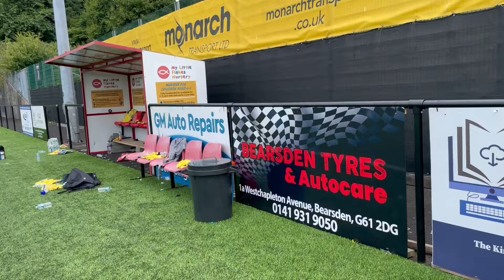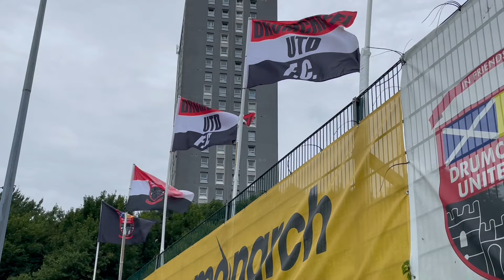Drumchapel United v Broomhill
My Matchday vlog of the preseason friendly between Drumchapel United FC v Broomhill FC. Played at the Donald Dewar Leisure Centre, Glasgow on Saturday 20th July 2024. Massive thanks to both clubs for their warm welcome and assistance.